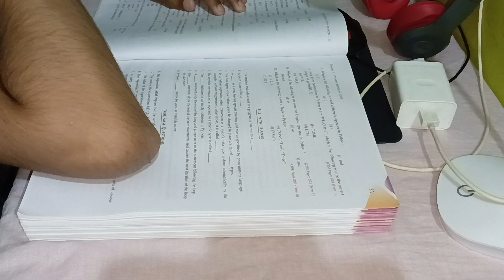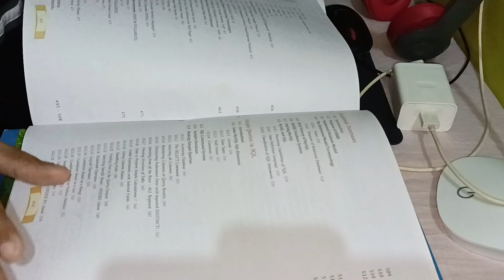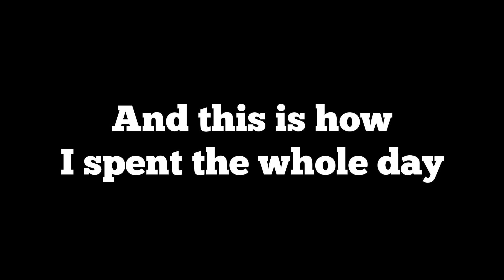Exam Week Day 8 || Study Vlog Class 11th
Exam Week series Day 8
Hi friends
Myself Ashish
An 11th grader JEE aspirant
Ignore these :

productive day in my life study school
productive day in my life study aesthetic
productive day in my life study vlog
A day in the life of a JEE Aspirant
A day in the life of a JEE aspirant 11th grade

aesthetic study vlog,exam study vlog,jee aspirant study vlog,jee study vlog,study vlog india,study vlog class 11,productive study vlog,ed study vlog

vlog
vlogging
study
study vlog
study vlogging
JEE aspirant
Life of JEE aspirant
life of 11th grader
life of a school boy
life of a senior student
life of a first year student
my life as a student
student
class 11
first year
JEE
IIT
dream
dream IIT
first year student
school boy
clearing backlogs
pwians
pw
physics wallah
Arjuna 2024
Arjuna JEE
pw student
Study Vlogs